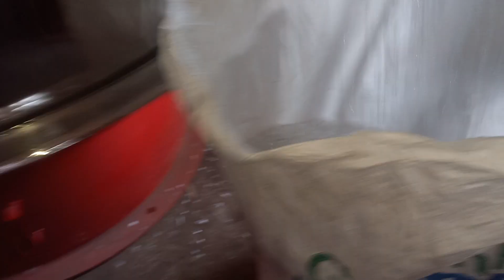Recycle plastic flacks shorting. +91 9322806636